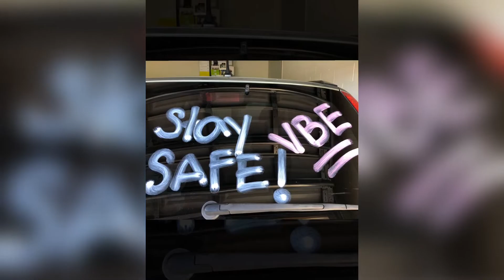VBE Morning Announcements 04/02/2020